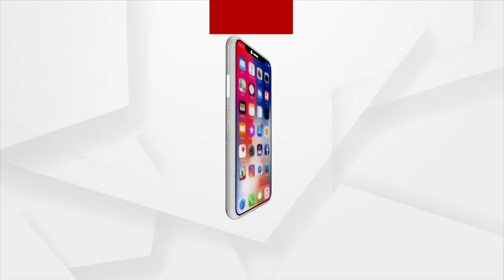ମୁଖ୍ୟମନ୍ତ୍ରୀଙ୍କ ପୋଷ୍ଟକୁ ଲାଇକ କରୁନାହାନ୍ତି ବିଜେଡି ବିଧାୟକ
ବିଜେଡି ବିଧାୟକମାନେ ମୁଖ୍ୟମନ୍ତ୍ରୀ ନବୀନ ପଟ୍ଟନାୟକଙ୍କ ଫେସ୍‌ବୁକ ପୋଷ୍ଟକୁ ଲାଇକ କରୁନାହାନ୍ତି। ୫ଥର ଜିତିଲିଣି ହେଲେ ବିଧାୟକ ବି କରୁନାହାଁନ୍ତି ଲାଇକ୍‌: ବିଜେଡି ସାଂସଦ ସସ୍ମିତ ପାତ୍ର...।